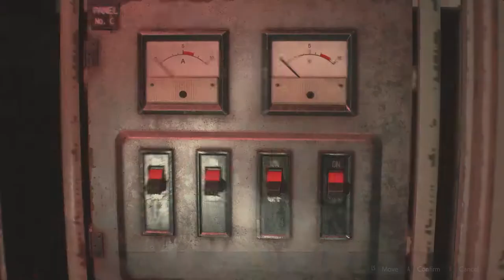AHHH MY EYES! | Let's Play Resident Evil 2: Remake (Blind Leon Campaign) | Part 16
Who knew that throwing a flash-bang in front of yourself could possibly backfire?

Basic spoiler free background information about Resident Evil 2 Remake taken from it's steam store